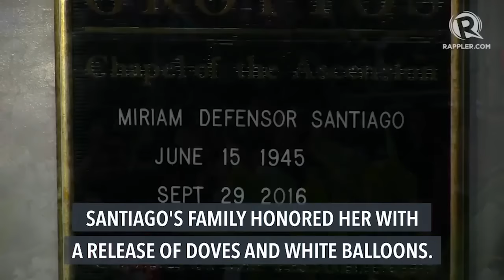WATCH: Miriam Santiago interred at Loyola Memorial Park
More videos on Rappler Follow Rappler for the latest news in the Philippines and across the globe. Tuluyan nang nagpaalam ang sambayanang Pilipino sa yumaong senadorang si Miriam Defensor Santiago. Narito ang ulat ni Patty Pasion.

(The Filipino people bade farewell to the late senator Miriam Defensor Santiago. Patty Pasion reports)